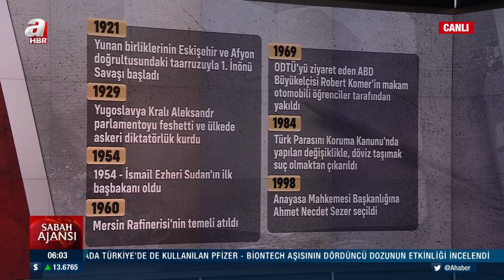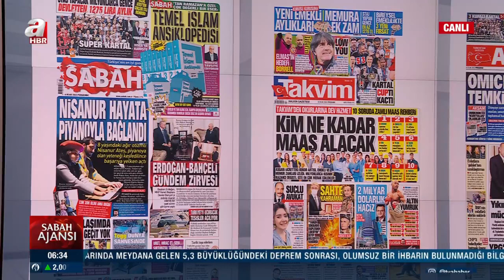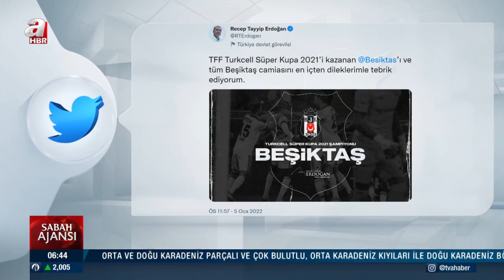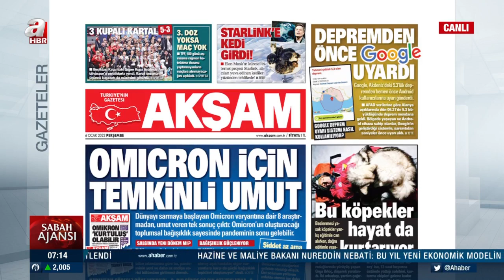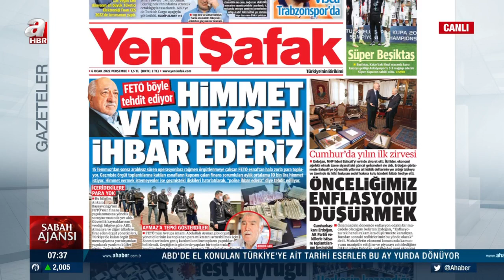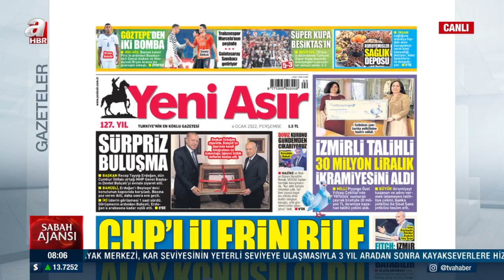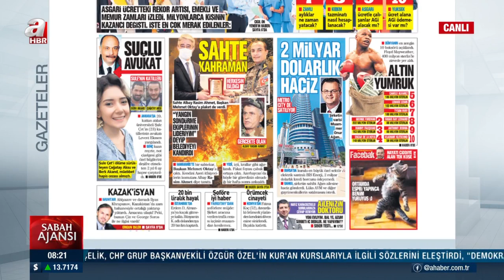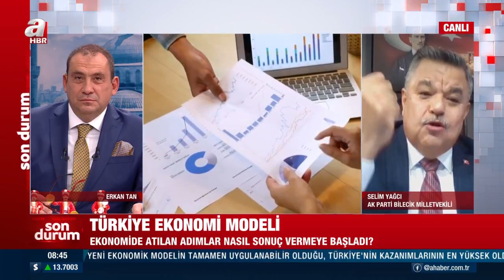Erkan Tan ile Sabah Ajansı / A Haber / 06.01.2022